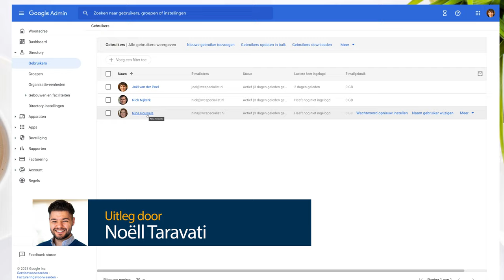Inloggen bij bestaand Google account - Google Workspace (admin guide)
Als je collega uit dienst gaat, laat diegene een Google Workspace account achter. We kunnen het ons voorstellen dat je even op dit account wilt inloggen om te kijken wat er aan verbonden is.

Wat kan er misgaan?
Het kan zijn dat je YouTube kanaal of Google Analytics properties door die éne persoon werd beheerd. Verwijder je dit account, dan verwijder je daarmee óók het YouTube account en die Google Analytics properties. Daar hebben we deze video voor gemaakt. In deze video laat Noëll je zien hoe je via admin.google.com het wachtwoord van een oud collega hersteld, 2FA uitschakelt en de inlogchallenge voor 10 minuten laat vervallen, zodat je vervolgens kunt inloggen.

Mag dat wel?
We laten in deze video alleen de manier waarop je toegang kunt krijgen zien. Hoe dit juridisch zit, laten we in deze video buiten beschouwing.